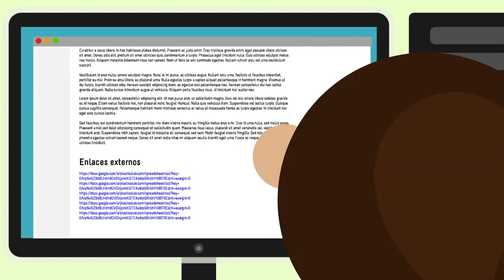Haz tus tareas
Hoy el conocimiento está al alcance de unos pocos clics y palabras en Google. A través de las nuevas tecnologías hacer tus tareas no solo es más fácil y divertido, sino que puedes aprender más de lo que te imaginas